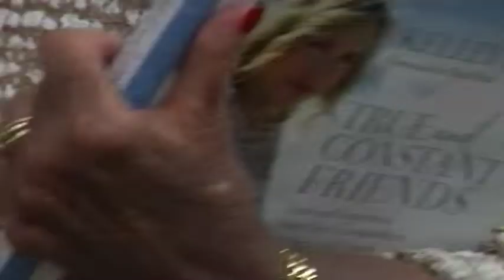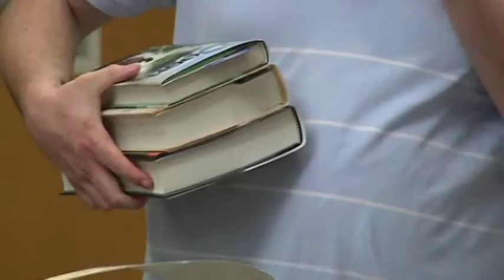NC12 SOKY Book Fest PKG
The 2015 Southern Kentucky Book Fest featured authors that haven't always been authors, like Kelley Paul, wife of Senator Rand Paul.